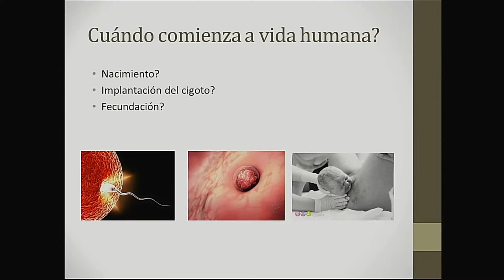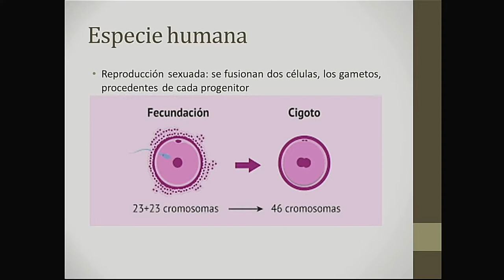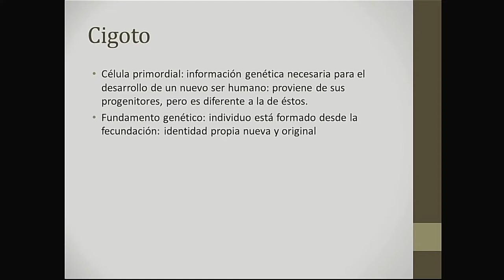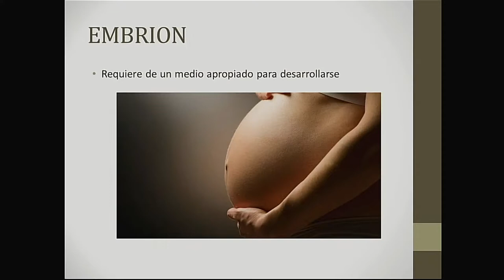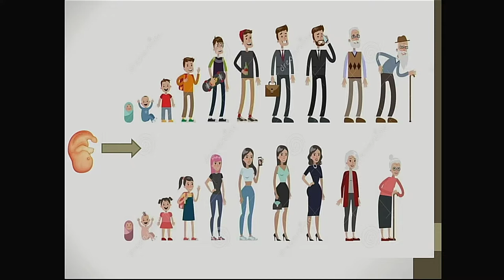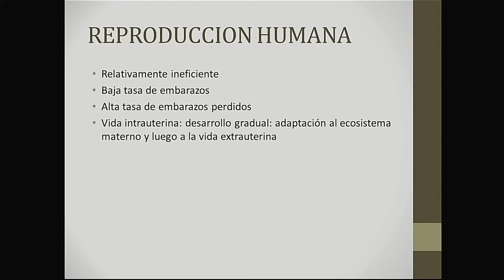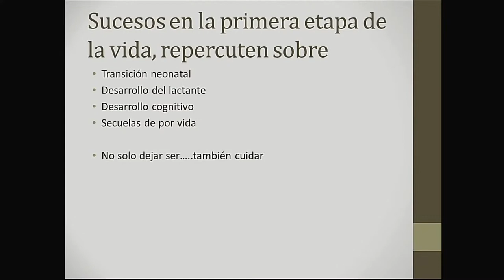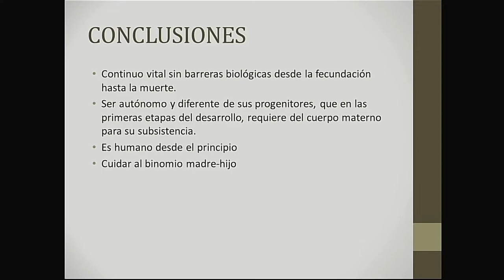¿Por qué proteger al niño por nacer y toda vida humana?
Fundamentos científicos, filosóficos, políticos y religiosos.
Disertantes :
Dra. Cecilia Epíscopo. Médica Ginecotocóloga Diplomada en Ecografía
Diputado Dr. Rodrigo Goñi
Monseñor Alberto Sanguinetti